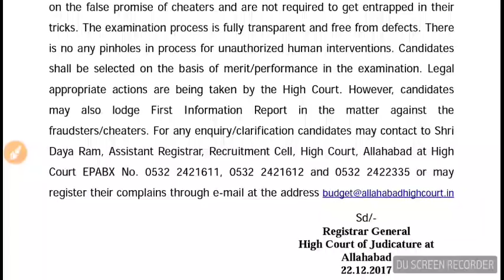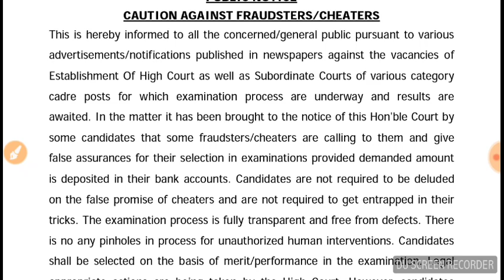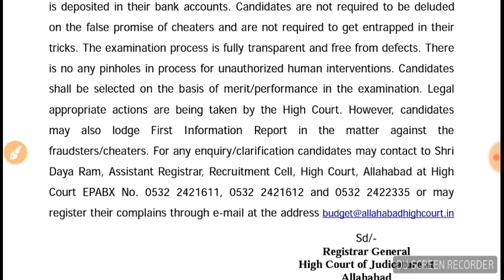Allahabad high court exam#Public notice